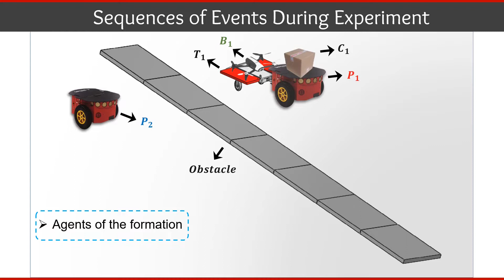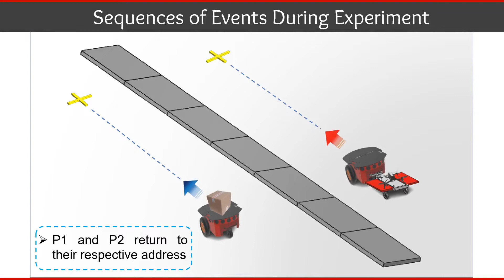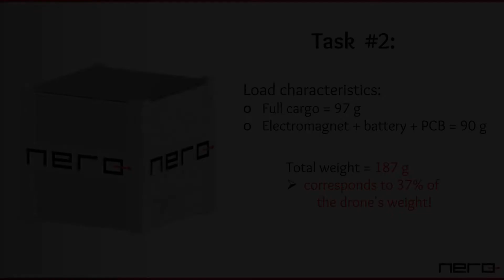Heterogeneous Formation Control in a Collaborative Cargo Transport and Delivery Task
Heterogeneous Formation Control in a Collaborative Cargo Transport and Delivery Task Using Lifting Electromagnets